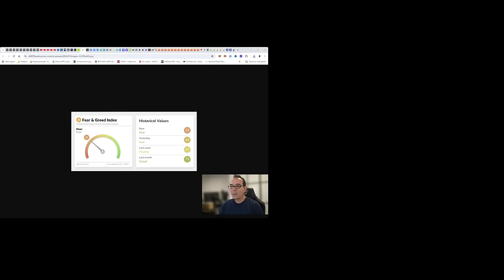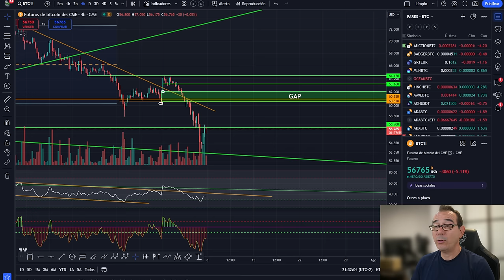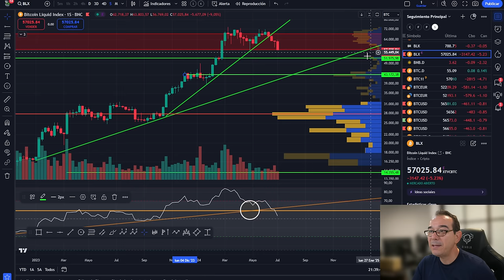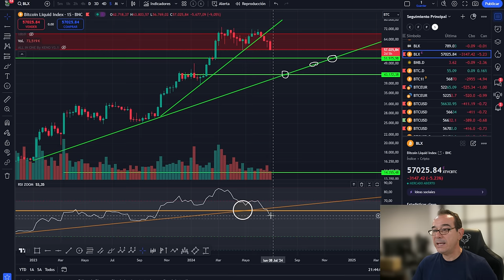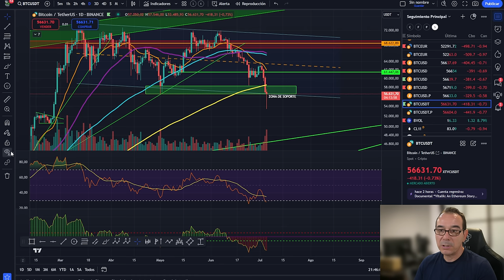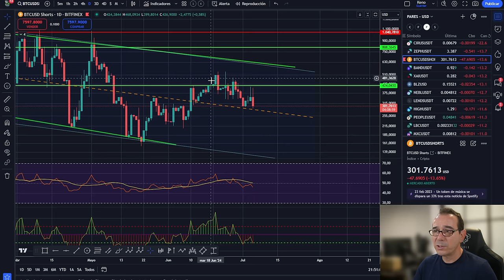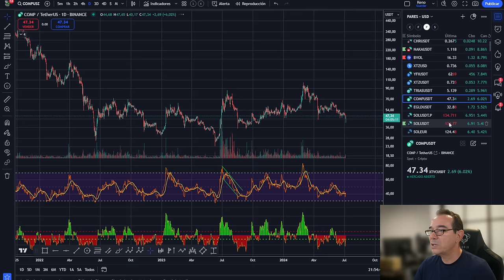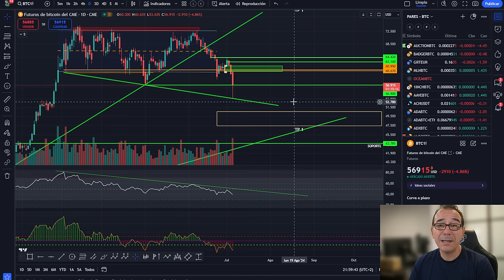💥💵 BITCOIN, si antes lo digo..!💥Hasta que no cierre a vela...💥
0:00:00 Presentación
0:01:02 bitcoin si antes lo digo
0:02:58 Hasta que no cierre la vela
0:05:56 Análisis de bitcoin y altcoins